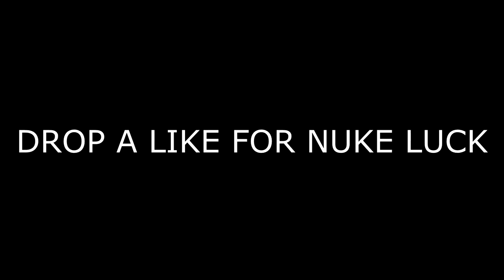THE WORST GUN IN COD BO4... (BEST RK 7 GARRISON CLASS SETUP in COD BO4)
BEST RK 7 GARRISON CLASS SETUP in COD BO4